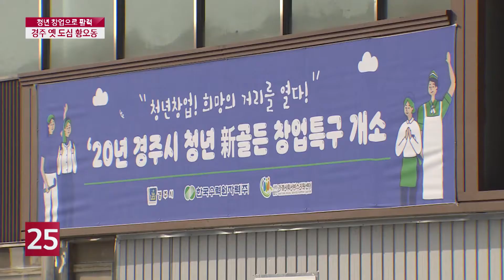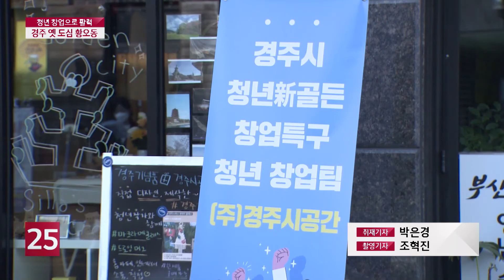경주시, 청년 창업으로 옛 상권 회복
지금은 황리단길을 먼저 떠올리겠지만, 황오동 하면 2000년대 초반까지만 해도 경주에서 가장 번화가였던 곳인데요. 경주시가 이 침체된 황오동 일대에 청년 창업특구를 조성하기로 했습니다. 상권 활성화와 청년 창업, 두 마리 토끼를 다 잡을 수 있을지 주목됩니다.